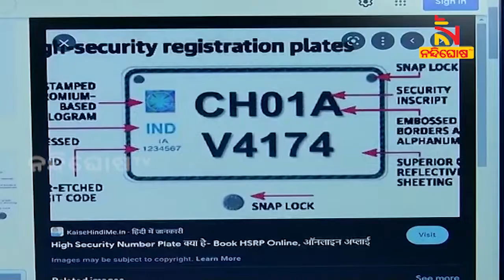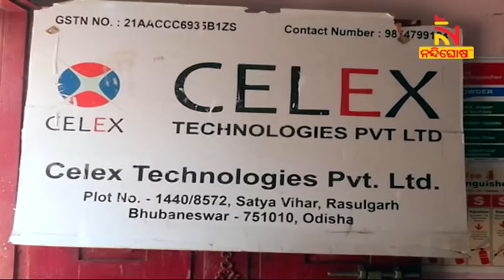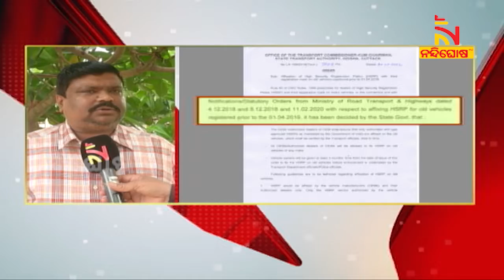ପରିବହନ ନିୟମରେ ହେଉଛି ବାରମ୍ବାର ପରିବର୍ତ୍ତନ, ଆନ୍ଦୋଳନ କରିବେ ବିଭିନ୍ନ ସଙ୍ଗଠନ । NandighoshaTV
ପରିବହନ ନିୟମରେ ହେଉଛି ବାରମ୍ବାର ପରିବର୍ତ୍ତନ । ପୁରୁଣା ଗାଡି ନମ୍ବର ପ୍ଲେଟ୍ ବଦଳ ଏବେ ବାଧ୍ୟତାମୂଳକ । କେନ୍ଦ୍ରର ନିୟମ ବ୍ୟବସାୟ ଭିତ୍ତିକ ଅଭିଯୋଗ । ଆନ୍ଦୋଳନ ପାଇଁ ସଜବାଜ ବିଭିନ୍ନ ସଙ୍ଗଠନ ଓ ଦଳ ।

* DishTV Channel No: 1367
* Airtel Digital TV Channel No: 611
* TATASky Channel No: 1779
* hathw@y Channel No: 731
* Ortel Channel No: 707
* Videocon d2h Channel No: 840
* SITI Channel No: 17 & 458
* GTPL Channel No: 719
* SUN Direct Channel No: 667
* Asianet Channel No: 219